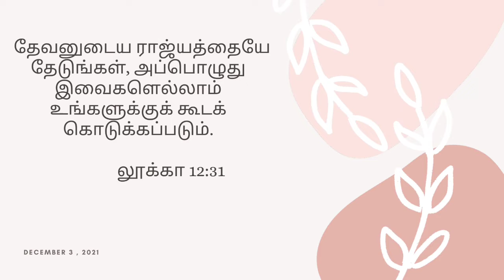இன்றைய வசனம்/03. Dec. 2021/ today's verse